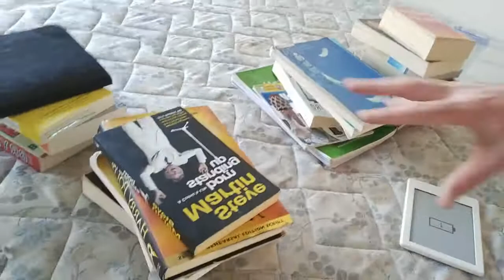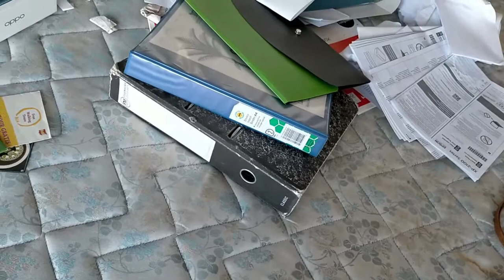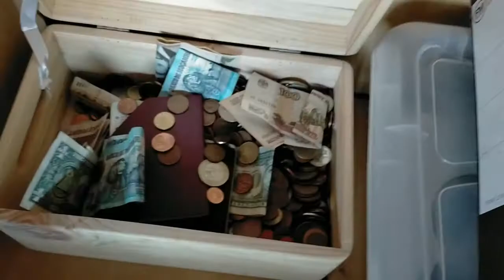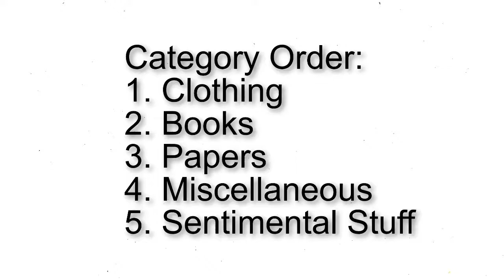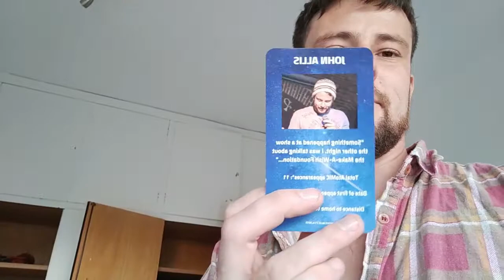John Marie Kondo's his Room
How to Marie Kondo - A step by step guide on how to Marie Kondo without all the hassle.